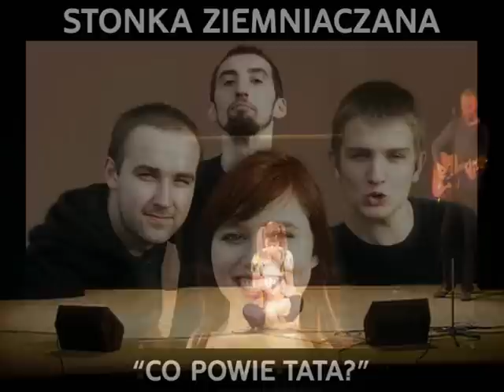Kabaret Stonka Ziemniaczana - Co powie tata?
Kabaret Stonka Ziemniaczana to grupa czworga ludzi, którzy z uwielbieniem pławią się w absurdzie otaczającego ich świata. Specyficzne poczucie humoru prezentowane przez grupę ociera się często o absurd i groteskę, a skecze potrafią zaskakiwać czy wręcz szokować niespodziewanymi zwrotami akcji. W ich grze i sposobie prezentowania rzeczywistości wielu widzów dostrzega echa inspiracji twórczością Monty Pythona, do której członkowie kabaretu otwarcie się przyznają.

"Co powie tata?"

występują:
Edyta Wiszewska
Dariusz Figura
Krzysztof Badowski